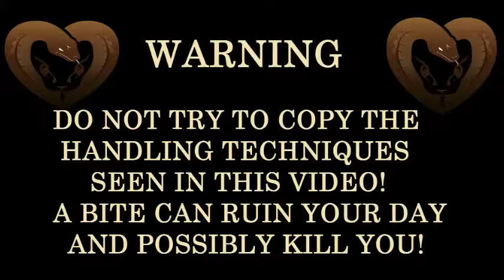Small Eyed Snake.